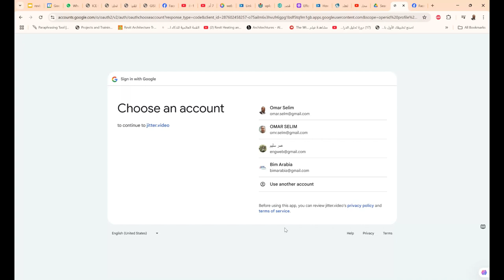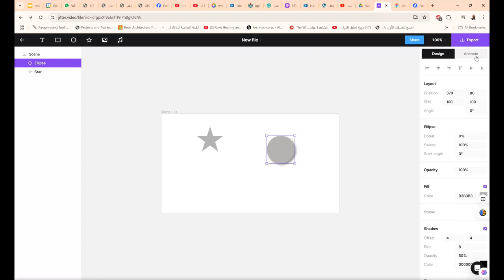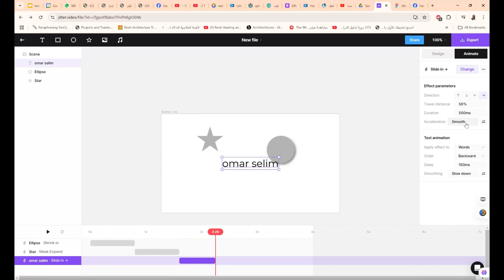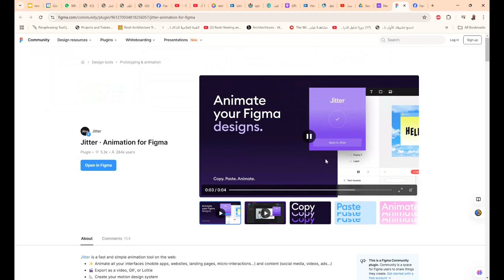jitter انشاء تصميمات بحركة بطريقة سهلة اونلاين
❤️ روابط التواصل
✅ انستجرام